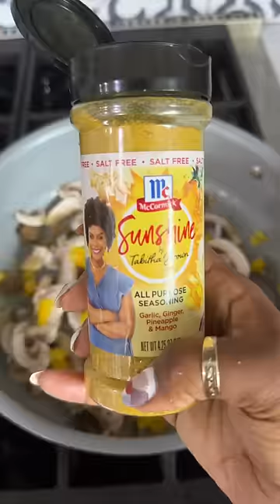How to make a dish that’s so good, you lick the plate 😂